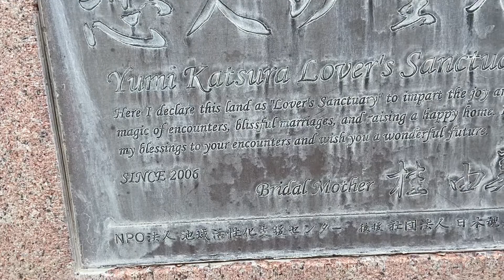NIPPON🇯🇵Atami Sun Beach 💕with Lovers Sanctuary❤️🫶